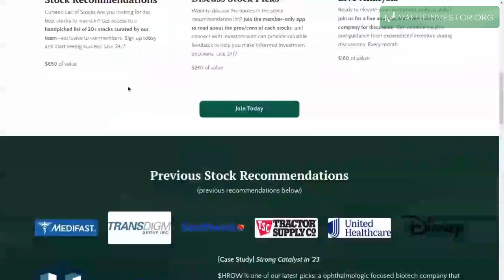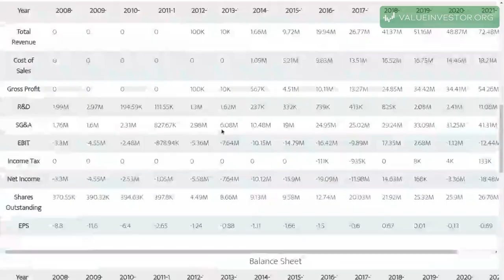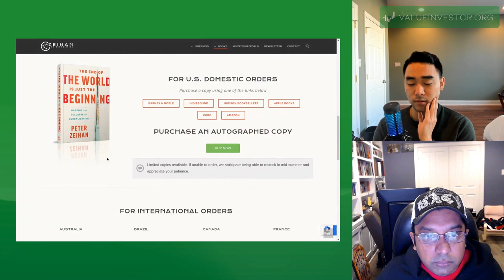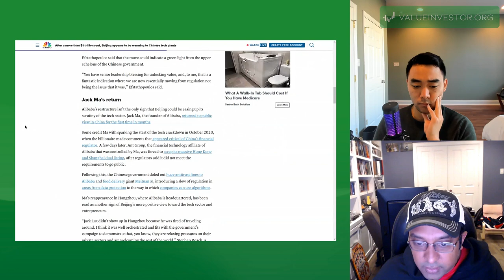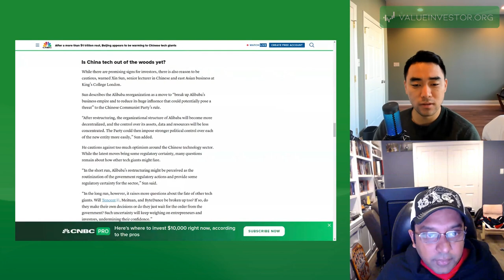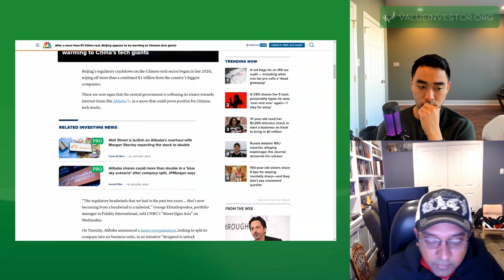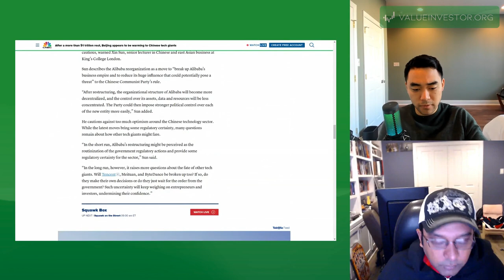Investing in Harrow Health, Franchise Group, and Alibaba: Expert Tips and Strategies | #174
In this video, we'll dive into the latest updates on Harrow Health ($HROW), Franchise Group ($FRG), and Alibaba ($BABA). We'll discuss recent news, earnings reports, and market trends affecting these companies. You'll learn about the latest developments and key insights into the performance of these stocks, as well as potential opportunities and risks. Whether you're a seasoned investor or new to the stock market, this video will provide valuable information to help you make informed decisions about your investments. So, sit back, relax, and let's get started!

Episode Outline:
00:00 Our Recommendations for Alibaba
03:00  Overview of Franchise Group and its Potential for Growth
05:00 Evaluating a Three Bagger Opportunity
08:00 Analysis of Harrow Health and CEO Ownership of Companies
10:00 The Benefits of a Distribution Network for Drug Monetization
11:00 Exploring the Benefits of Distribution Channels for Hero Health
15:00 Exploring an Asymmetric Bet in the Ophthalmology Market
17:00 Alibaba's Reorganization and China's Economic Challenges
20:00 Discussion on the Impact of China's Population Collapse on the Tech Sector and Alibaba's Shareholders
22:00 Analyzing the Risk of Investing in Alibaba
26:00 Portfolio Allocation and Growth Potential for Investing
28:00 Evaluating Investment Opportunities in Chinese and Korean Companies